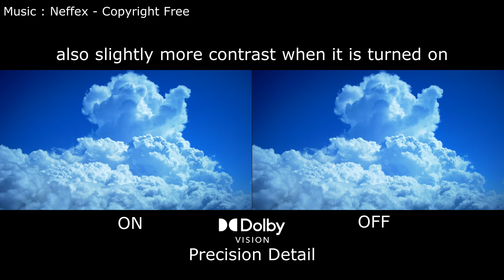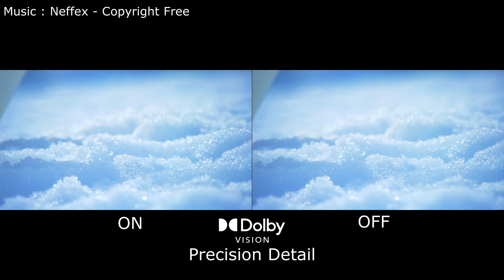03.20.24 Firmware for LG G2 & C2 adds new Feature Dolby Vision Precision Detail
0:00 New Feature for G2 and C2
0:52 Not a Day and Night difference
3:22 Dolby Vision Precision Detail On vs Off
7:11 Summary - My 2 Cents